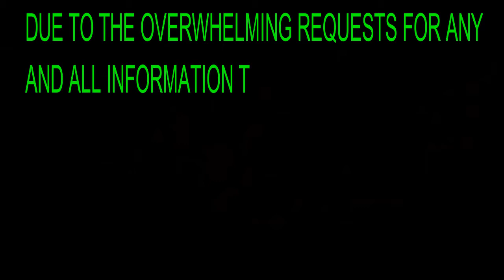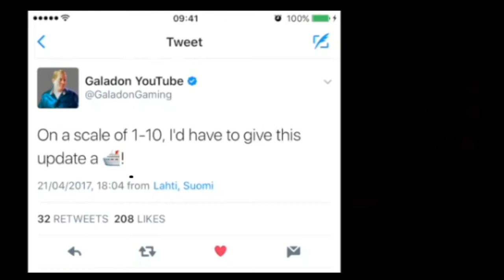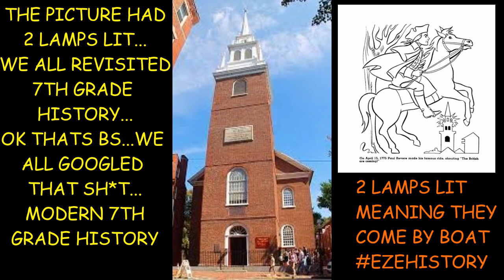Clash of Clans | MAY 2017 UPDATE |CoC SHIPWRECK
hERE IS A RECAP OF EVERYTHING WE HAVE FOUND ON THE UPDATE
Looks like they are right and it's going to be something special BUT don't just blindly believe everything you hear or see on the internet!

if you have info we are missing GIVE IT UP!!! leave your updates in the comment sectioN below

Please leave comments on this video down below.
If you have any suggestions to make the channel a better place to come and visit (and "go kill yourself EZE" is no longer being considered) please leave your suggestions down below as well!

**If you have a You Tube Channel and wish to have a link to your channel on ours please leave the address in the comment section and we will review your channel ASAP. We will consider mutual links on any CoC, Clash Royal or Boom Beach channel that is not complete garbage!

Thanks to NirvDamage and my wonderful Girls for allowing me to spend way more time than I should in ClashWorld. These girls are why I do what I do!

Damage Inc. Thanks to all of you guys we can do all of this! 95% of the support of this channel came directly from our guys and I won't ever forget that!
Special thanks to RS and Creeps for their own dedication in all of our endeavors. Without them we wouldn't have a website or be able to continue to use other tools like ClashCaller.

Sons of Damage where we get all of our TH6-8 footage from. Thank you guys for showing your support claiming at least 20% of our 1st 100 subs!

Thanks to NCS for their constant endeavour to bring the You Tube community the latest intro and background music... we have something from NCS in every video!

I'm sure there is more, sorry if we have missed you on our 1st go round! Thanks for your continued support!

None of the information that we record gives us legal right to any of their property either physical or intellectual. We do not claim to have a partnership or any association with any of these mentioned entities. Any misuse of information or and copy written materials, sampling of songs, videos or any other content on any of our videos was done unintentionally. We go through great efforts not in infringe on others.